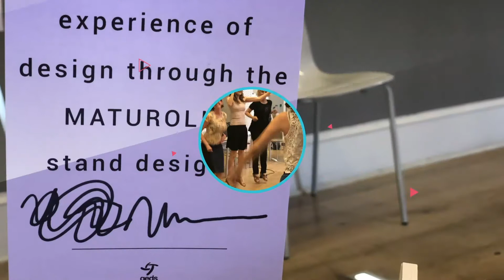How has been your experience with GEDS?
We have asked MATUROLIFE partners about their experience with GEDS